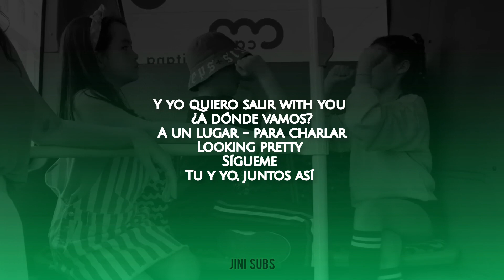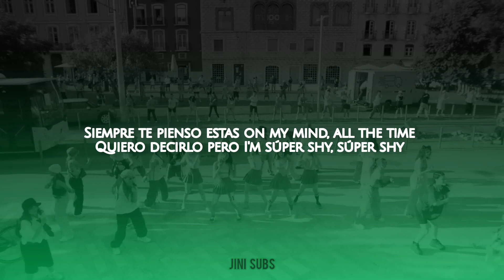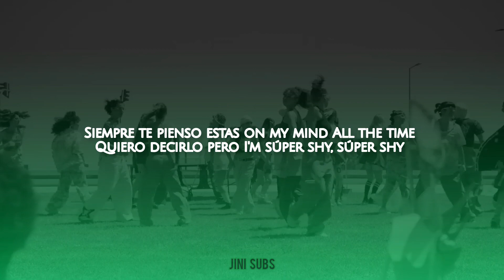New Jeans - Super Shy | Adaptación para cover en español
▸ ִֶָ 𖦹˖⨳ Holi! Les traigo una nueva adaptación en este caso de New Jeans ..espero les guste y sea de su agrado▸ ִֶָ 𖦹  ˖⨳
↳｡˚  letra en comentario fijado.

                                       ◤in͢͢͢f๏◢

ೃ⋮❥ೃ⋮⁅𝓒𝓻𝓭𝓲𝓽𝓸𝓼⁆

Canción : SUPER SHY
Artista: NEW JEANS
Empresa : Hybe labels

Letra con distribución y armonias:

           ೃ⋮❥ೃ⋮ ᴵᵍ͢͢͢ⁿᵒʳᵃʳ

▸ ִֶָ 𖦹 NEW JEANS sub español
 SUPER SHY hangul Lyrics

All Rights copyright administered to Hybe labels